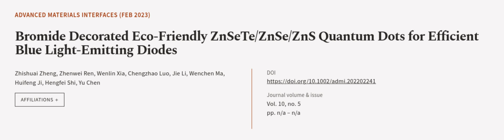Bromide Decorated Eco‐Friendly ZnSeTe/ZnSe/ZnS Quantum Dots for Efficient Blue Light‐... | RTCL.TV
### Keywords ###

### Article Attribution ###
Title: Bromide Decorated Eco‐Friendly ZnSeTe/ZnSe/ZnS Quantum Dots for Efficient Blue Light‐Emitting Diodes
Authors: Zhishuai Zheng, Zhenwei Ren, Wenlin Xia, Chengzhao Luo, Jie Li, Wenchen Ma, Huifeng Ji, Hengfei Shi ,and Yu Chen
Publisher: Wiley-VCH
DOI: 10.1002/admi.202202241

### Video Timestamps ###
0:00:00 - Summary
0:00:59 - Title
0:01:04 - Outro
0:01:08 - End